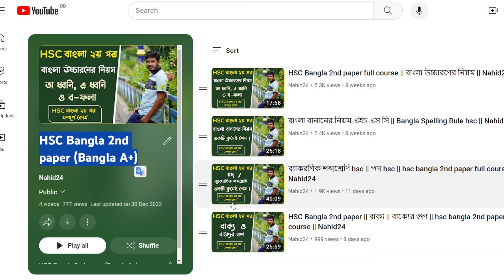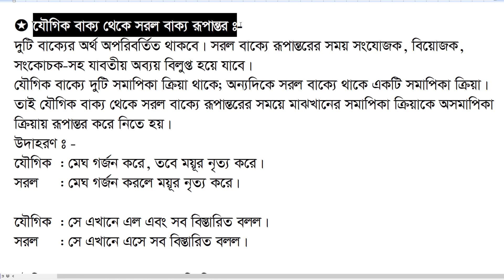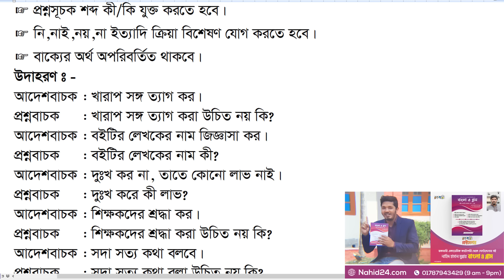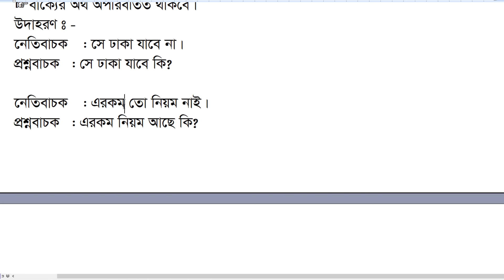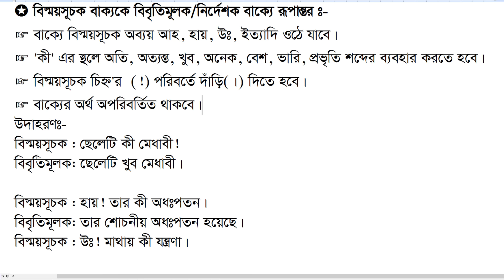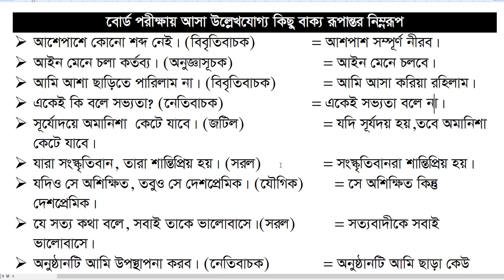বাক্য রূপান্তর এইচএসসি || বাক্য রূপান্তর hsc || hsc bangla 2nd paper full course || Nahid24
বাক্য রূপান্তর এইচএসসি || বাক্য রূপান্তর hsc || bangla 2nd paper full course hsc || Nahid24

বাক্য রূপান্তর এইচএসসি, বাক্য রূপান্তর hsc, বাক্য রূপান্তর করার নিয়ম, বাক্য রূপান্তর, hsc bangla 2nd paper full course, hsc bangla 2nd paper, bakko rupantor hsc, Nahid24